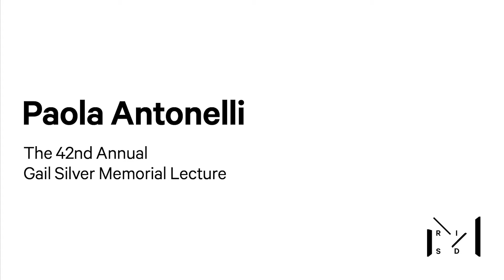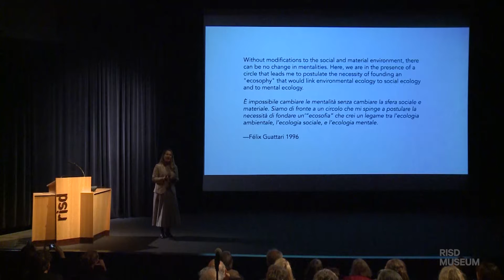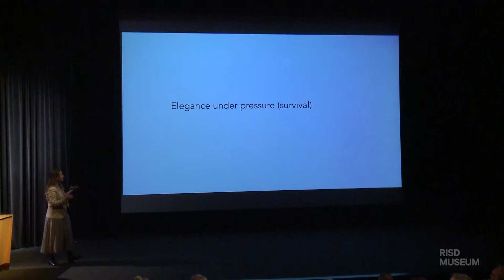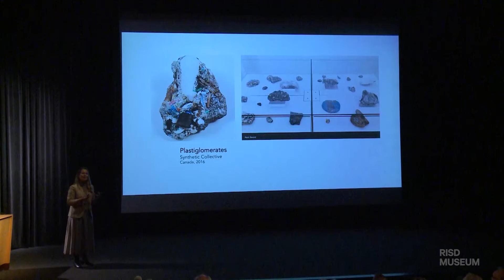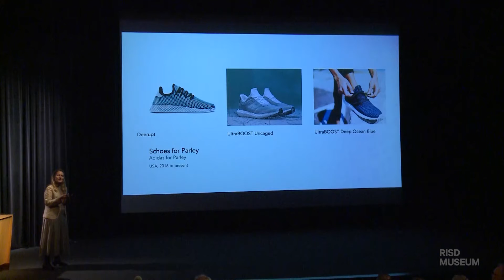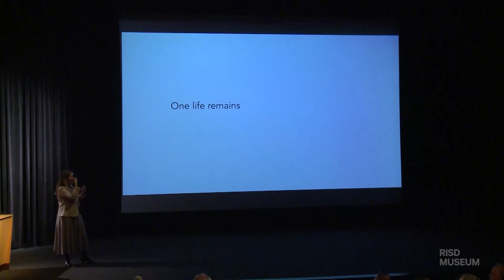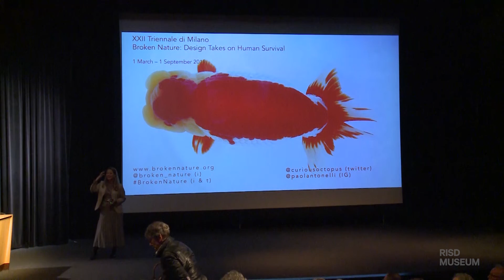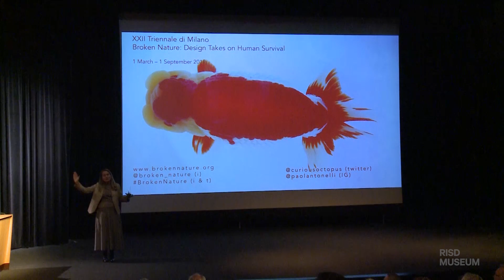Silver Memorial Lecture 2018: Paola Antonelli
Paola Antonelli is senior curator of architecture and design and director of research and development at the Museum of Modern Art in New York. Her work investigates design’s influence on everyday experience, often including overlooked objects and practices. She was appointed director of MOMA’s new research and development initiative in 2012. Antonelli lectures frequently at global conferences and coordinates cultural discussions at the World Economic Forum in Davos. An inductee of the Art Directors Club Hall of Fame, she was recently rated one of the top 100 most powerful people in the world of art by Art Review.

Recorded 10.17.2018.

Endowed in 1974 by her family and friends, the Gail Silver Memorial Lecture at the RISD Museum is open to the public.